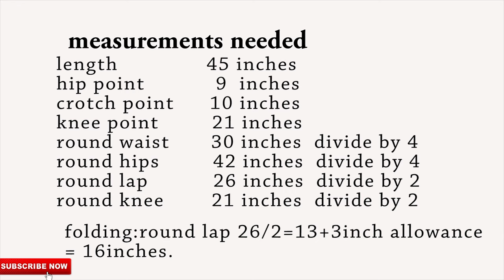How To Cut And Sew Female Palazzo Trouser With Pocket And Back Zip / Beginners Friendly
Hello There
     WELCOME BACK

this is a detailed and step by step tutorial on how to make a palazzo trouser with pocket and back zip, this video is beginners friendly

To know more on how to read tape and basic steps to sewing click on this

  If you are watching this page for the first time go ahead and click on the subscribe button and subscribe to this channel, Also click on the notification bell so you get notification whenever i upload a new video, Dont forget to give this video a thumbs up ,comment on the comment section below and also share with friends and family    DO ENJOY.

tittle : Come Along